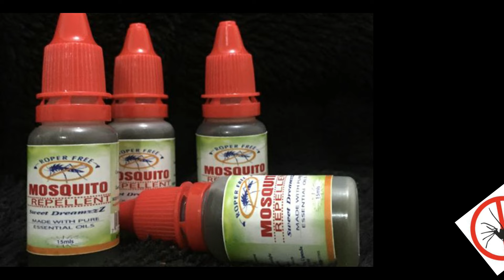SAM MAGARA NE MUSEVENI BEBAALINA PLAN Y'OKUKUBA KABAMBA BOKKA ~M7series24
In this 24th episode of President Museveni's journey into power he affirms in his book sawing the mastered seed (1st edition) that himself and Sam Magara where the only ones with the plan on how to attack Kabamba Barracks and if anything happened to them they didn't know how their colleagues would have managed to proceed.